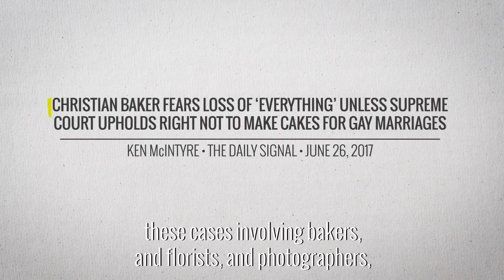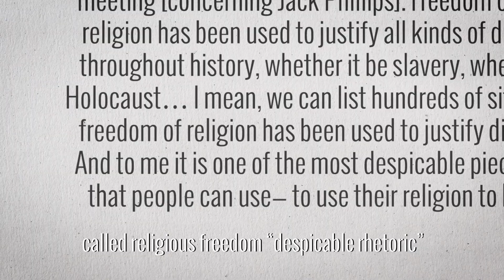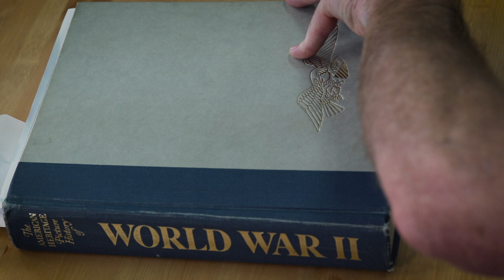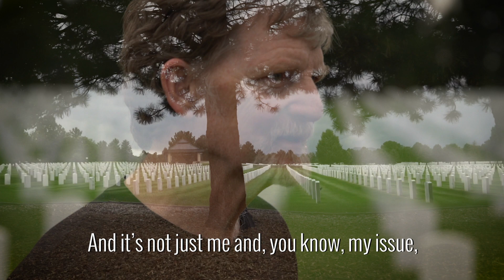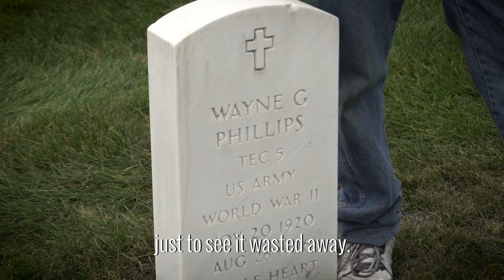Christian Baker Reacts to Government Official Comparing Him to a Nazi | Underreported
In 2014, Colorado Civil Rights Commissioner Dianne Rice compared Jack Phillips, a Christian baker who was sued for declining to make a cake for a same-sex ceremony, to perpetrators of the Holocaust. Little did Rice know, Phillips’ father fought in World War II, and saw many of the Holocaust atrocities for himself.

In The Daily Signal’s latest edition of “Underreported,” Phillips recounts learning about the Nazi concentration camps from his father in the years before he passed away, and describes what it was like to hear a government official compare not making a cake for a same-sex wedding to the atrocities committed during the Holocaust.